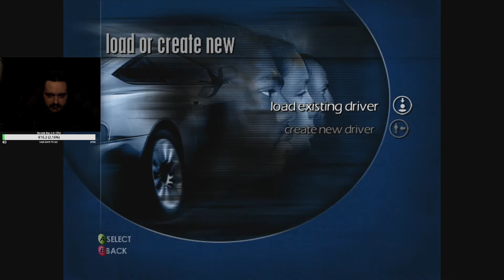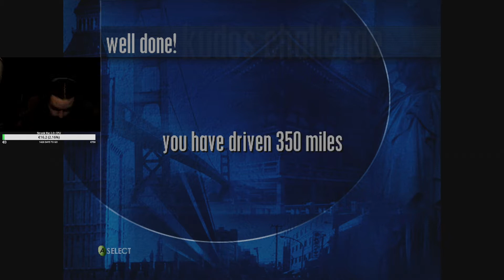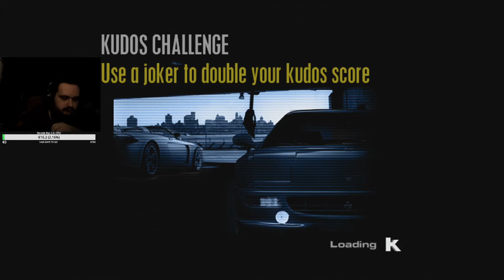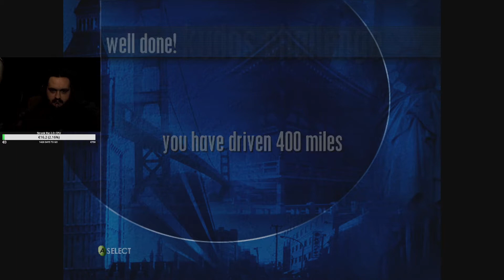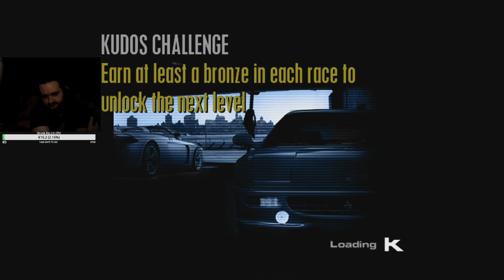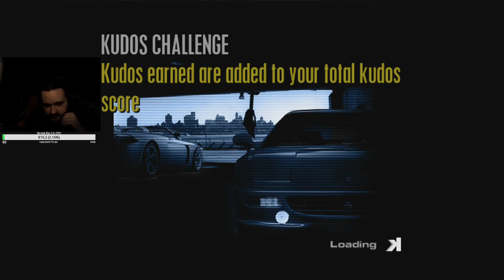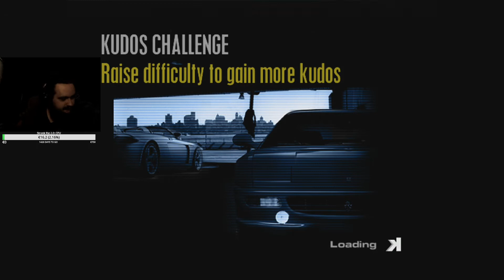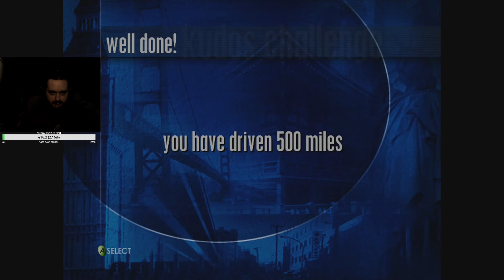[STRONKI] Project Gotham Racing Ep 3